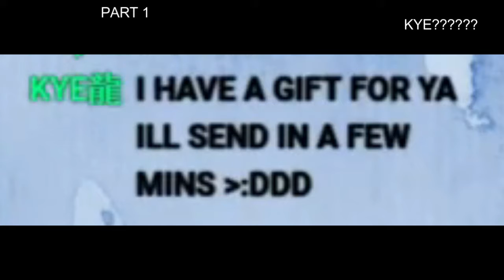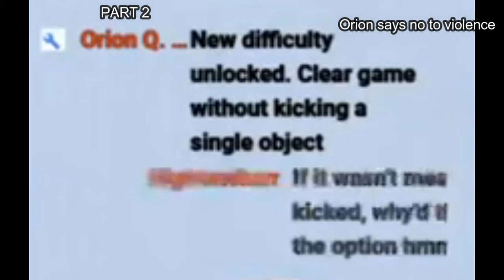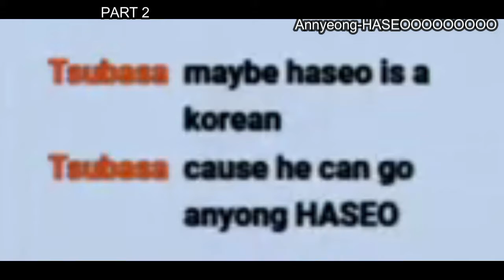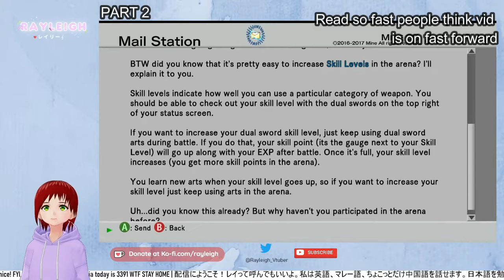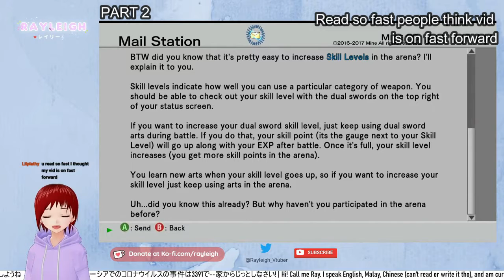HIGHLIGHTS from .hack//G.U. streams pt.3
Kicking Chims is for SCIENCE, midude.

No stream this week!